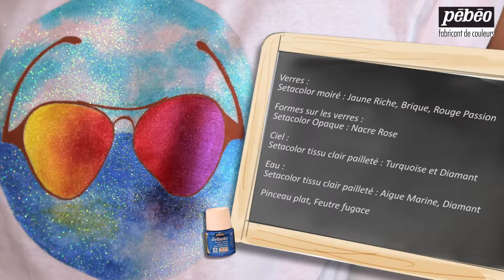Episode 1 lunettes de soleil Fr